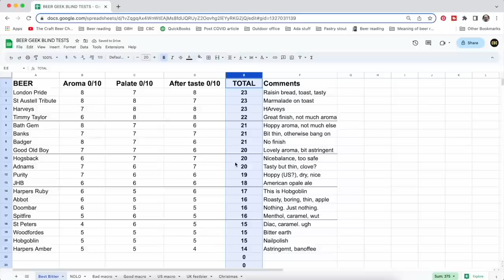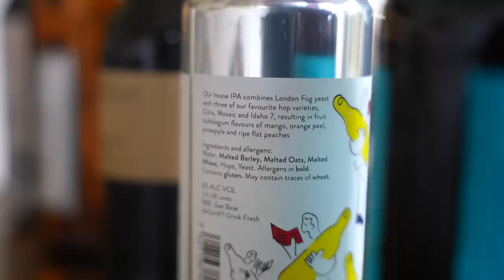Why some beers are objectively better than others.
This week we discuss why "balance" is an unhelpful term in beer, how a clear structure is what makes some beer objectively better than others, and why that might just be what we should look for in our drinks.

Want to join our live tasting and tour with Kernel on 27th April (7.30pm UK time)? Sign up to Brewser and select this month's Kernel box.